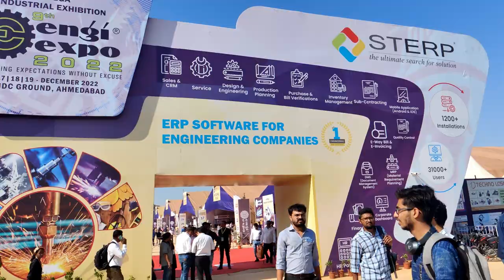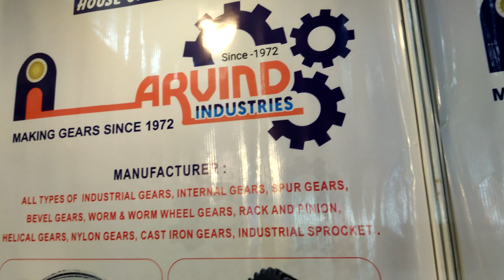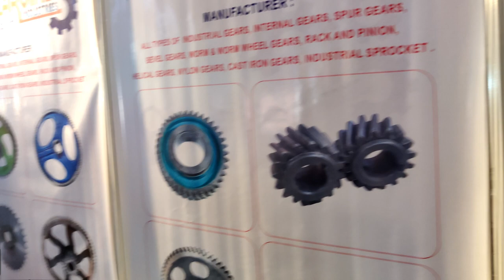ARVIND INDUSTRIES ENGI-EXPO (2022) AHMEDABAD INDUSTRIAL EXHIBITION📠